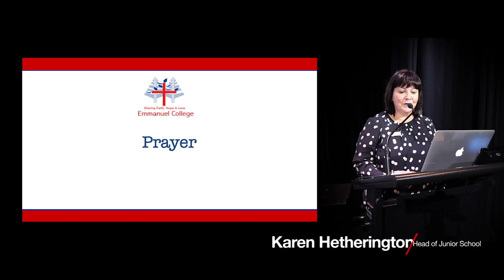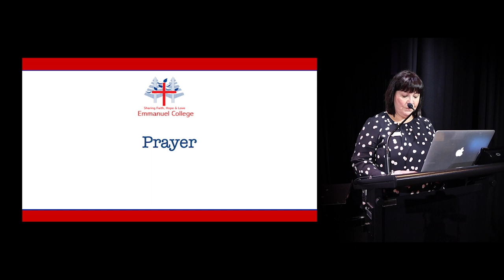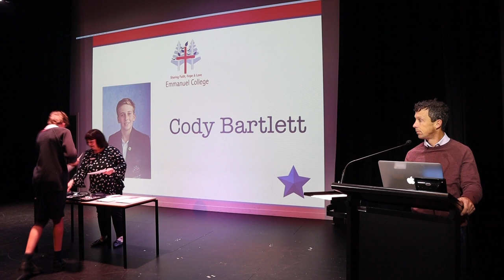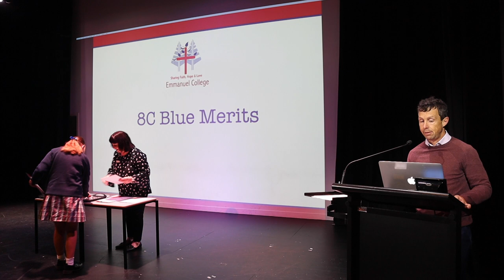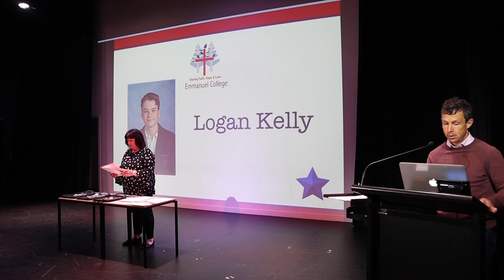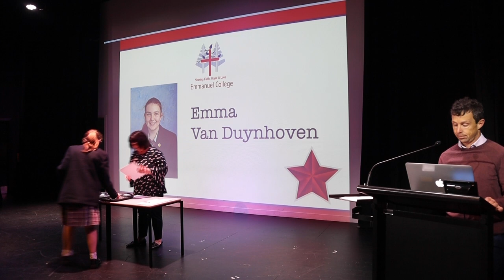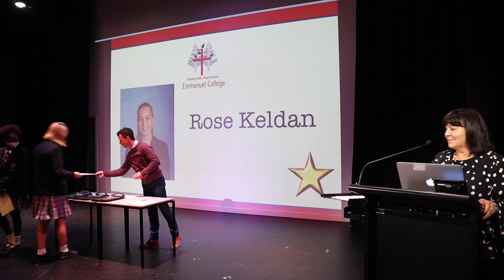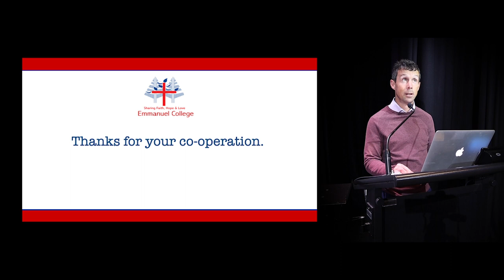Year 8 Virtual Assembly Term 4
The second of Emmanuel College Warrnambool 'Virtual Year 8 Assemblies' for 2020.